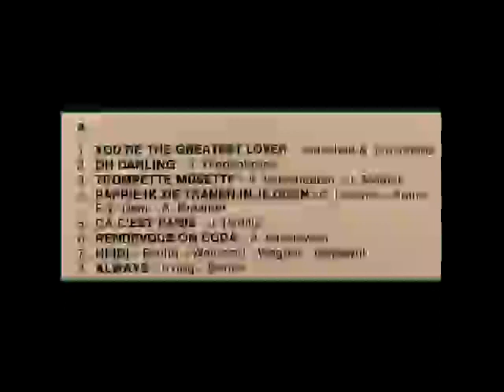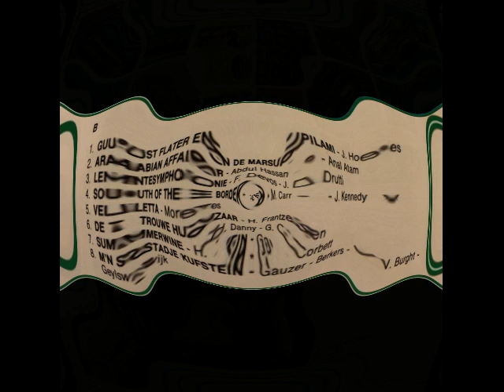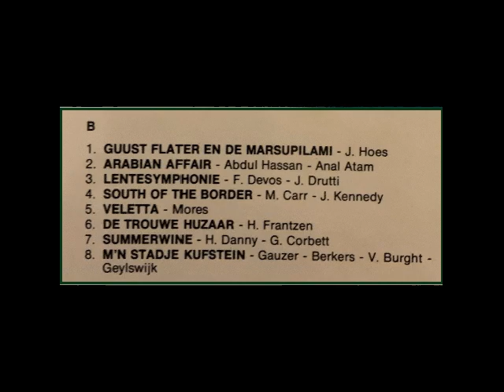A. DECAP - SOUND VOLUME 19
Het orgel dat voor deze LP opname gebruikt werd is dat van de toenmalige "Dancing De kroon" in Scherpenheuvel